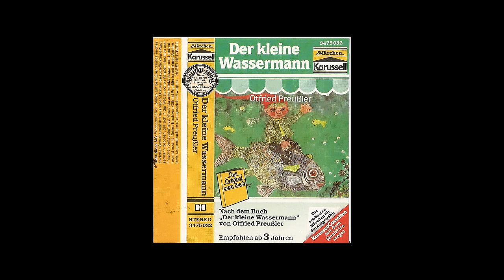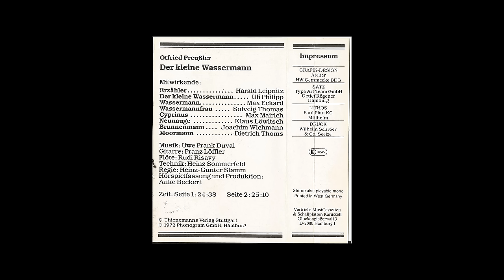Der Kleine Wassermann (Karussell Hörspielkassette)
Beginn Kass.-Seite 2: 24:22
- Onkyo Stereo Cassette Deck, Type TA-2035 -